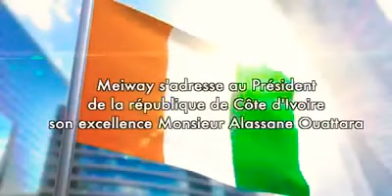MESSAGE POIGNANT DE L'ARTISTE INTl MEIWAY A OUATTARA AU SUJET DE LA CANDIDATURE ⛔ ANTICONSTITUTION.